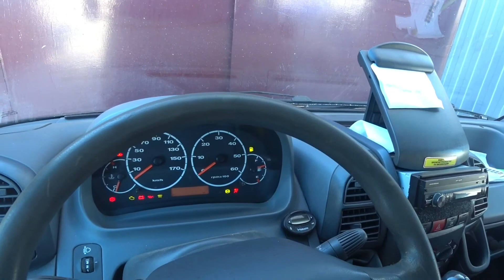ЗАПУСК ВАЛДАЙ ЭВАКУАТОР В МОРОЗ